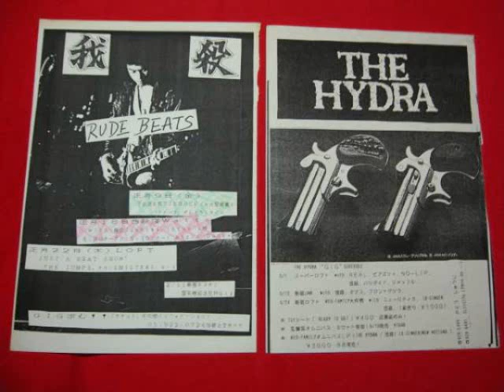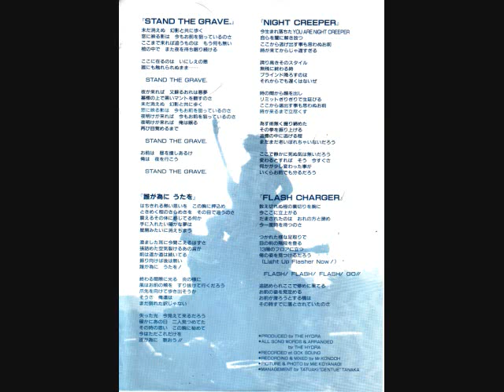Hydra 誰が為にうたを